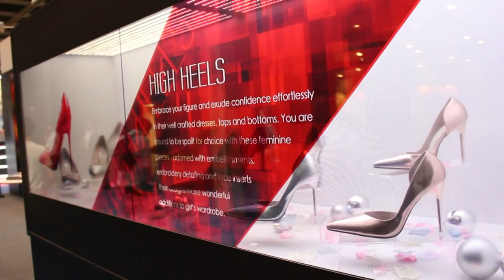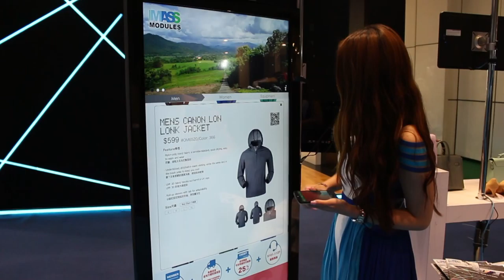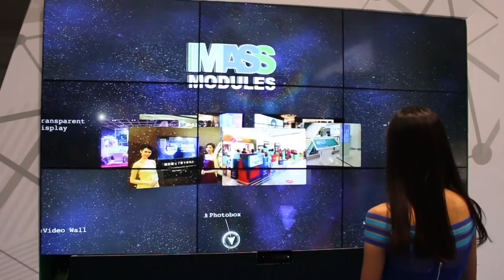Mass Modules: Retail Asia Expo 2015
Welcome to Retail Asia Expo 2015

Mass Modules is a Hong Kong based Total Solution Provider

We focuses on four major service areas:
- Consultation and Concept Creation
- Multimedia Design
- Program and Software Development
- Hardware Customization and Installation